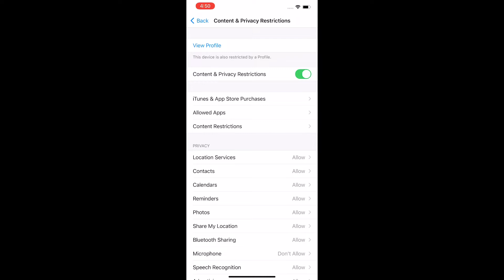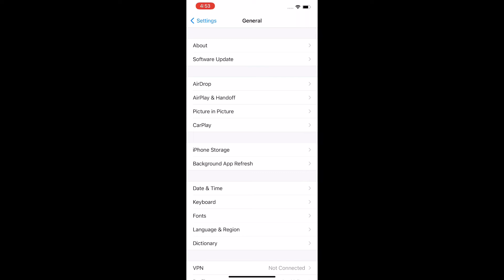How to Fix Microphone Not Working on iPhone 12 Pro.